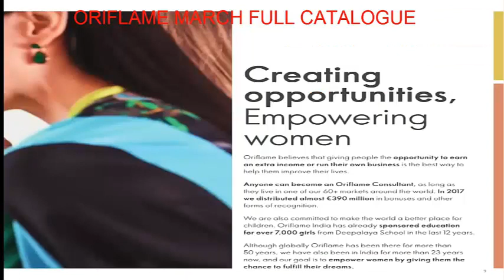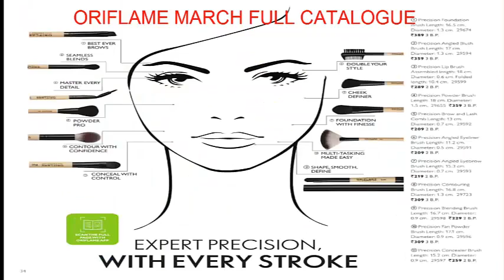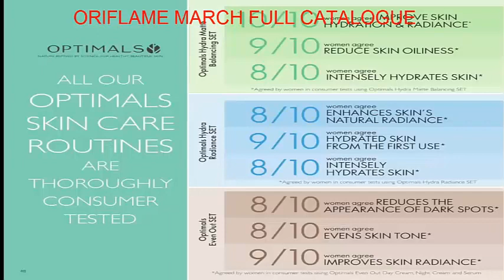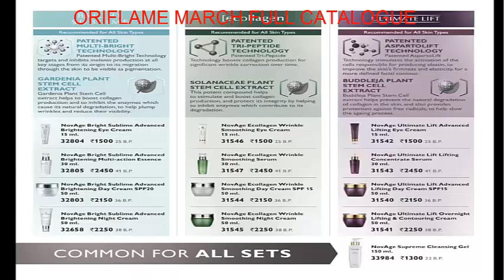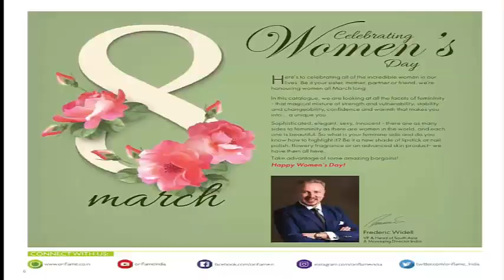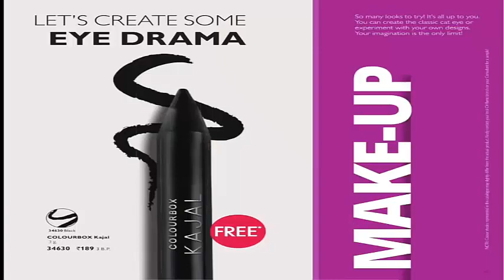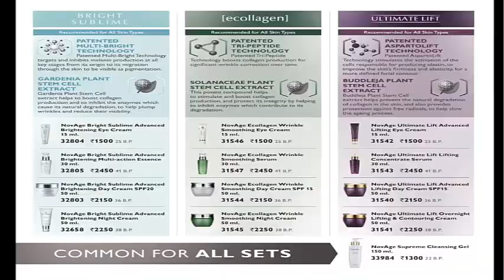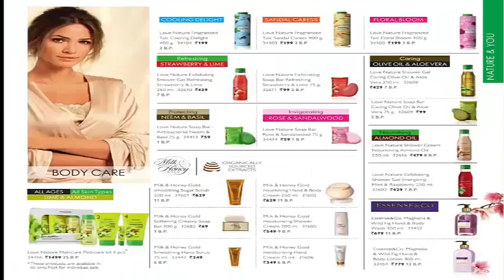oriflame offer HURRY 4 DAYS LEFT MARCH OFFER 2019